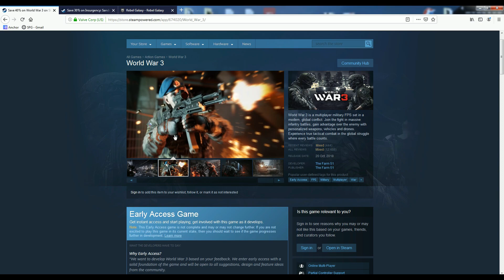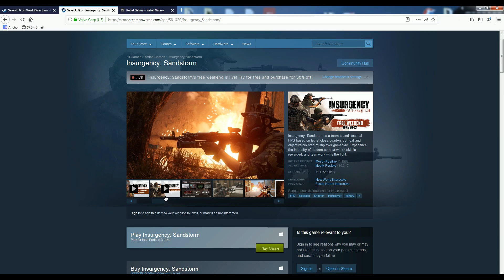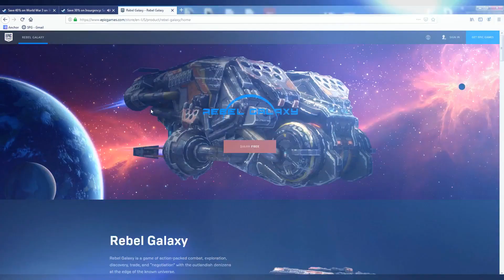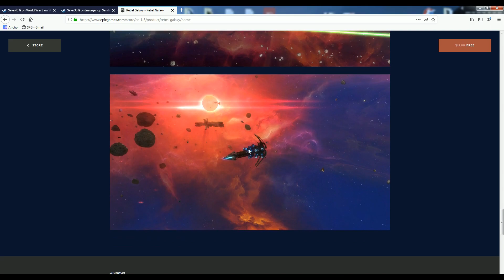World War 3, Insurgency Sandstorm besplatan vikend i Rebel Galaxy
U danasnjem klipu SPG VESTI pricamo o: World War 3 i Insurgency: Sandstorm besplatan vikend + Rebel Galaxy besplatno preuzmite na Epic Storu!

goo.gl/dS9Vza